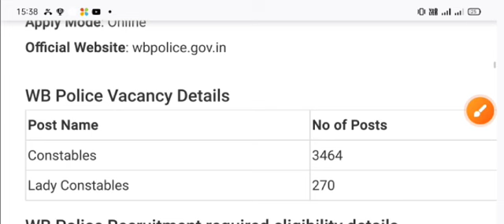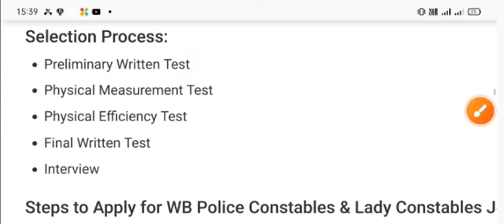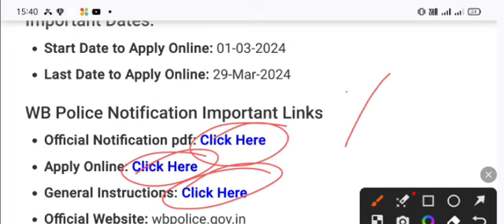West Bengal Police Recruitment 2024: New Job Opportunities Await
Title: "West Bengal Police Recruitment 2024: New Job Opportunities Await!"

Description:
Exciting news for job seekers in West Bengal! The West Bengal Police is announcing new job opportunities in 2024. Watch this video to discover the latest job vacancies, eligibility criteria, application process, and important dates. Whether you're interested in law enforcement, serving the community, or maintaining peace and order, West Bengal Police offers diverse career opportunities. Don't miss out on this chance to join one of the state's esteemed law enforcement agencies. Apply now and take the first step towards a fulfilling career with the West Bengal Police!